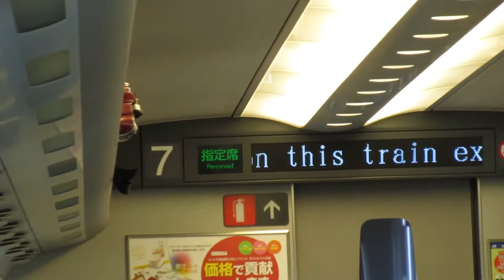Japanese Railway Shinkansen. Train journey from Tokyo to Kyoto 2015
Japanese Railway Shinkansen. Train journey from Tokyo to Kyoto.